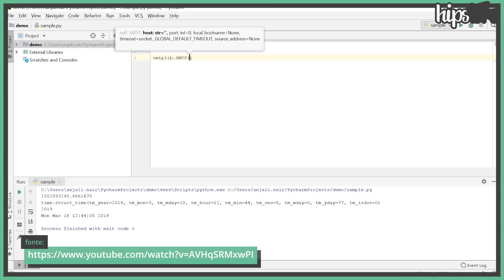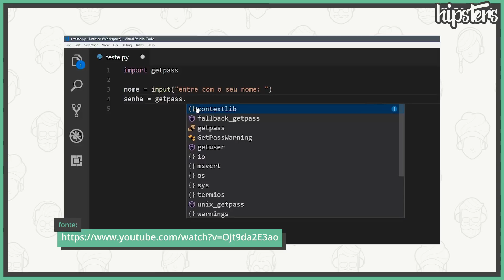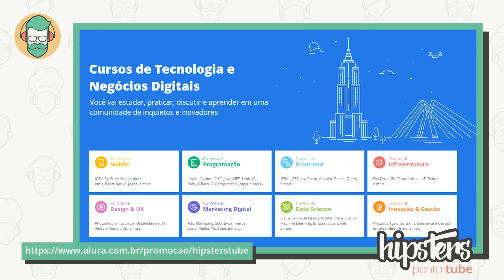O que é Python?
Com o crescimento do Data Science e Machine Learning, cada vez mais bibliotecas são escritas em Python, aumentando a adoção desta linguagem que nasceu no século passado. Mas, o que é Python e quais os seus usos? O Gui Silveira explica neste Hipsters.tube!

✅ Curtiu o vídeo? Quer saber mais? Assista também:

➡ O que é Data Science?

➡ O que é Machine Learning?

📄 Quer saber sobre as novidades do universo da tecnologia e semanas de conteúdo gratuito da Alura?

📲 Fique de olho nas novidades!

00:00 - 02:07 - O python e como começar
02:08 - 02:43 - Data Science e Machine Learning
02:44 - 04:17 - Principais características
04:18 - 06:51 - Jupyter Notebook
06:52 - 07:48 - Literate Programming
07:49 - 08:31 - Cloud, IDE e Jupyter LAB
08:32 - 09:07 - Escola de Dados da Alura